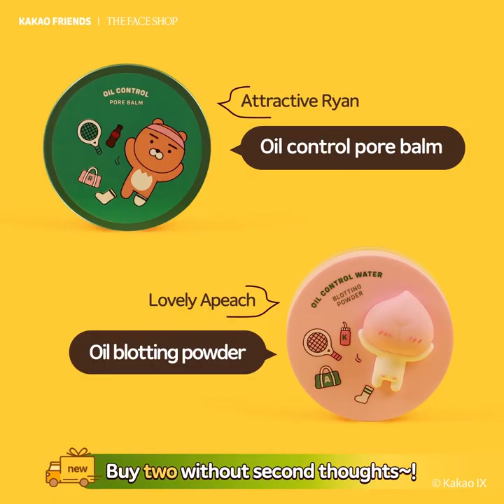THEFACESHOP x KAKAO Friends Is Back!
Our favourite KAKAO Friends is back with a NEW collaboration to provide soothing care for your skin and makeup essentials this Summer!